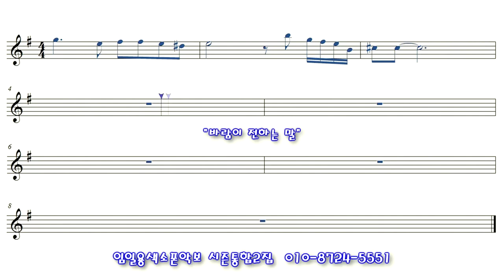[바람이전하는말] 색소폰연주 임일용색소폰 쉬운악보모음 시즌통합2집 Saxophone cover/sheet색소폰악보